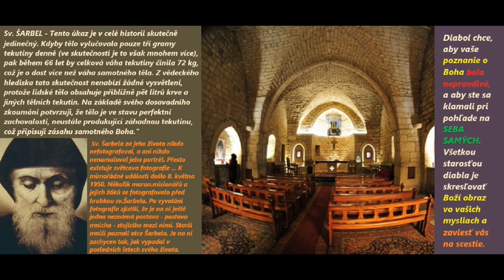Myšlenky Sv. Šarbela - 14 Přiznejte své hříchy, a zabijte zlo, které je ve vás H.S.Manor. Mních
DOM ÚĽAVY sv. CHARBELA
duchovne sprevádza EMERITNÝ EXORCISTA d. o. Matúš Marcin
AUTOR PUBLIKÁCIE:   "O SILNOM PôSOBENÍ SV. CHARBELA"
Opisuje skúsenosti so zázrakmi , ktoré sa stali na príhovor libanonského svätca
(... obsahuje o uzdravujúcej sile OLEJA SV. CHARBELA+zázraky na Slovensku)
Klokočovská rodina:
Modlitby k Sv. Charbelovi - Klokočovská rodina
Sviatok: 24. júl
PobožnostiSvätá liturgia ku cti Svätého Charbela sa uskutočňuje vždy 22. dňa v mesiaci o 17:30 hod na pútnickom mieste gréckokatolíckej farnosti Zosnutia Presvätej Bohorodičky v Klokočove pri Zemplínskej ŠíraveProgram stretnutia ku cti Sv. Charbela so začiatkom 16:30 - Akatist k Presvätej Bohorodičke, 17:30 Svätá liturgia ,modlitby k Svätému Charbelovi s uctením si jeho Sv. relikvii a s pomazaním olejom Sv. Charbela